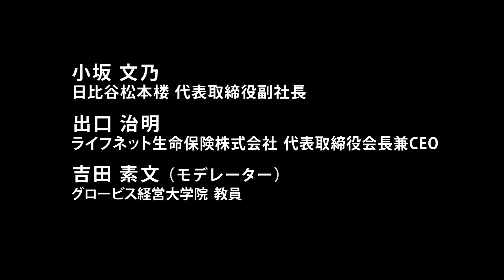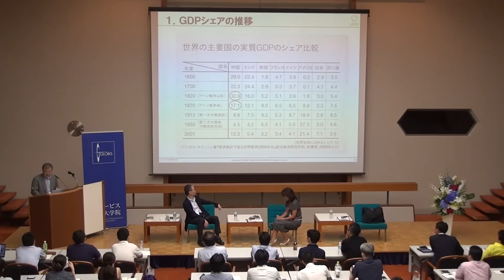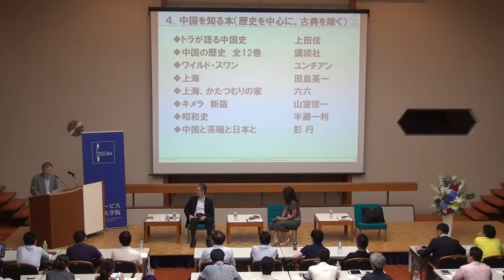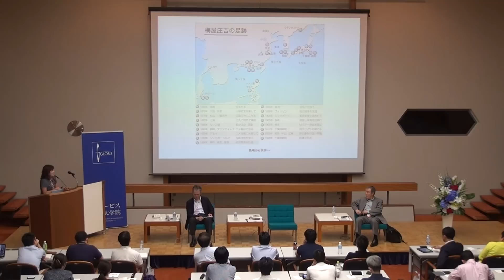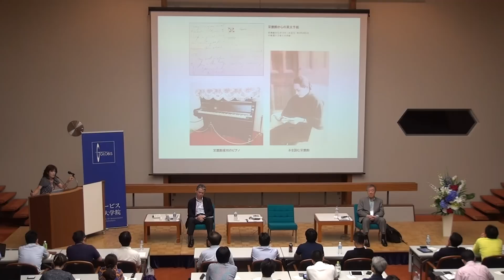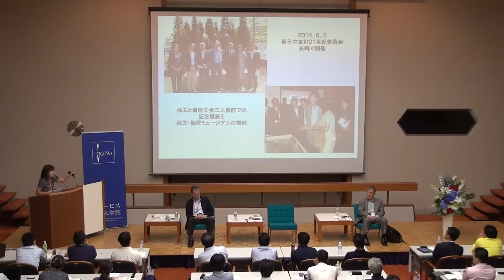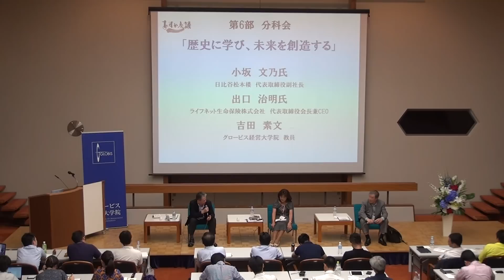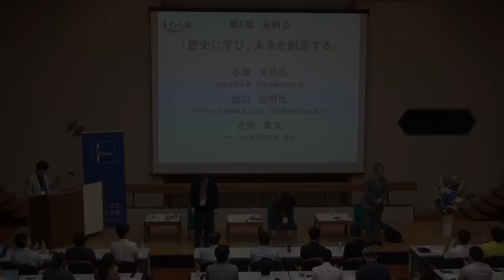ライフネット・出口 治明氏×日比谷松本楼・小坂 文乃氏 歴史に学び、未来を創造する(あすか会議2014)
第6部 分科会-D　「歴史に学び、未来を創造する」

「先人に学べ、そして歴史を自分の武器とせよ」と出口治明氏はいう。広大な時間軸と空間軸の中で、物事の本質を見抜き、世界を再構築する力を、どのようにして身につけるか。「中国近代化の父」孫文を生涯にわたり支援し、辛亥革命の実現に尽力した日本人、梅屋庄吉の曾孫であり、自身も日中の架け橋として活動を続ける小坂文乃氏、歴史に造詣が深く『仕事に効く教養としての『世界史』」がベストセラーとなった出口氏を招き、歴史から学び、未来をつくるための視座を考える（肩書は2014年7月6日登壇当時のもの）。

小坂 文乃氏
日比谷松本楼　代表取締役副社長
出口 治明氏
ライフネット生命保険株式会社　代表取締役会長兼CEO
吉田 素文（ファシリテーター）
グロービス経営大学院　教員